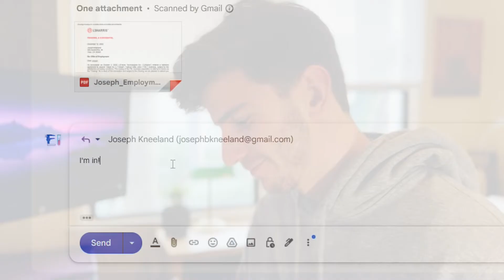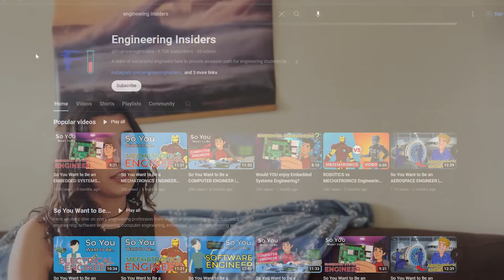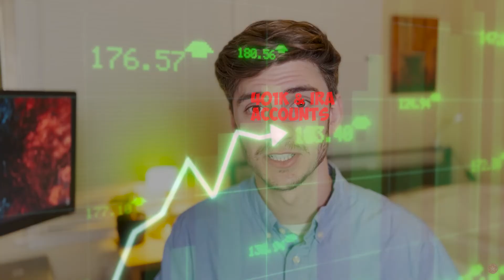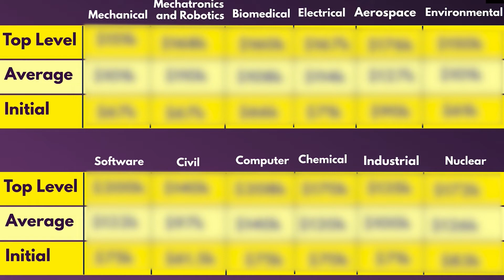electrical engineering salaries be like...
...are they low? high? How do electrical engineering salaries hold up to the stresses of real life? Find out here as my girlfriend helps me break down my entry level electrical engineering salary.. and where it all goes!

❗ Want to choose which videos I make❓
Just want to chat with me about engineering and your path?
(Every dollar goes right back into making engineering content!) 🎥